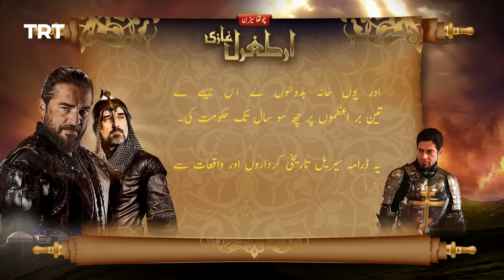Ertugrul Ghazi Urdu | Episode 58 | Season 4